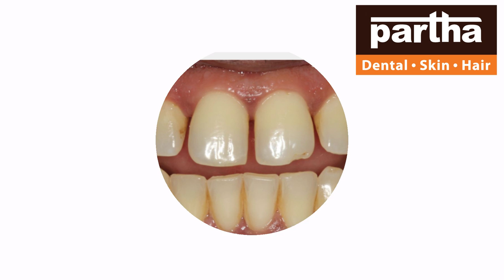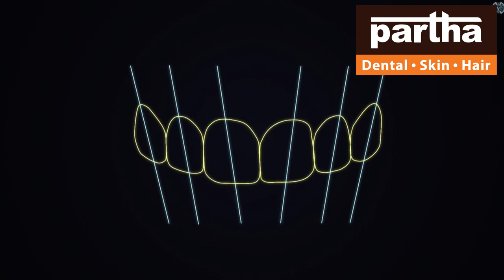Mahabubabad Branch | Partha Dental Skin Hair Clinic | Dr Kalpana Mam